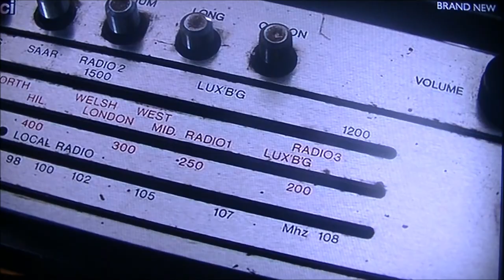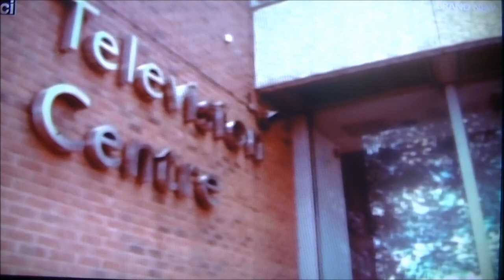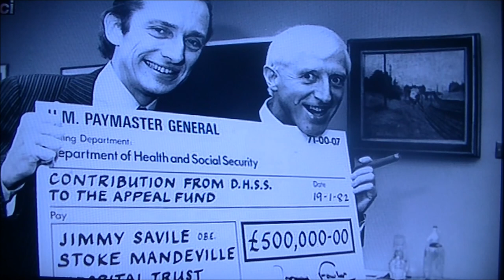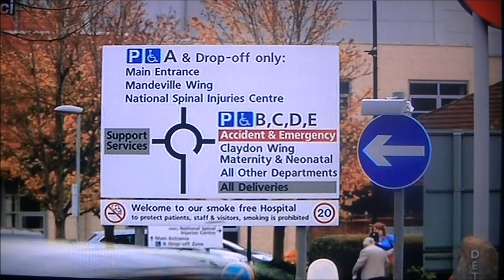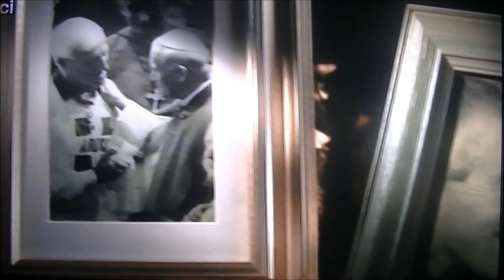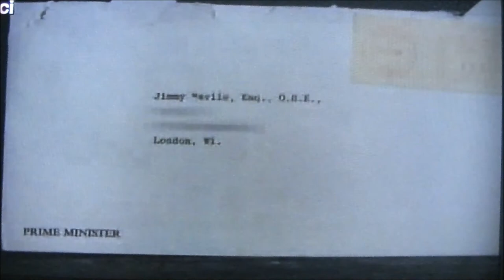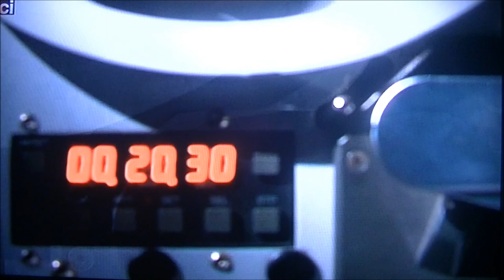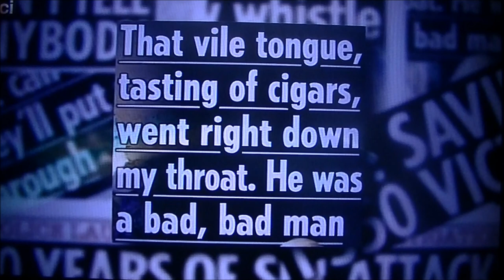Jimmy Savile - Part 2 of 4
Once a national treasure, now the most vilified man in the UK, 3 years on from his death Jimmy Savile was branded as the worst sex offender the UK has ever seen. In October 2012, an investigation into Savile began, prompting hundreds of victims of child sex abuse to come forward to 28 police forces. Allegations dated back to 1955, but how could such a high profile entertainer with such a prolific background in abuse, go apparently undetected for so long?

This documentary talks to the victims, family members and former colleagues of Savile to lift the lid on one of the biggest scandals this country has ever seen.